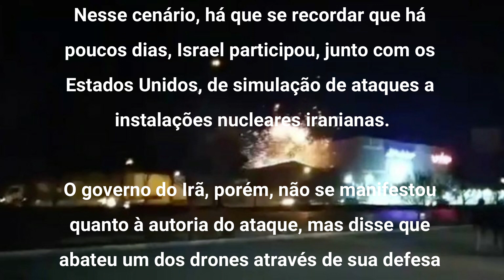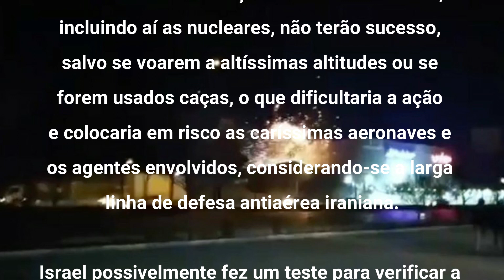BLOG DO CYRO NA TEVÊ | ATAQUE AO IRÃ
ATAQUE EXITOSO OU FRUSTRADO DE DRONES A BASE MILITAR IRANIANA?

Inicialmente, através de agências sauditas, acreditou-se que os Estados Unidos estivessem envolvidos nos ataques com drones neste domingo a instalações militares iranianas.
Posteriormente, o Washington Post relatou que a ação teria partido de Israel.
Nesse cenário, há que se recordar que há poucos dias, Israel participou, junto com os Estados Unidos, de simulação de ataques a instalações nucleares iranianas.
O governo do Irã, porém, não se manifestou quanto à autoria do ataque, mas disse que abateu um dos drones através de sua defesa aérea, enquanto outros dois veículos não tripulados teriam sido destruídos pela malha de proteção colocada ao redor e acima da instalação militar.
Não se sabe sobre as classes de drones que teriam sido utilizados. O certo é que o Irã irá estudar os restos dos drones abatidos, a fim de avaliar o nível de tecnologia usado na empreitada.
O atacante, seja os Estados Unidos ou Israel, ou uma ação conjunta desses países, percebeu que ataques com drones para a destruição de determinadas instalações militares iranianas, incluindo aí as nucleares, não terão sucesso, salvo se voarem a altíssimas altitudes ou se forem usados caças, o que dificultaria a ação e colocaria em risco as caríssimas aeronaves e os agentes envolvidos, considerando-se a larga linha de defesa antiaérea iraniana.
Israel possivelmente fez um teste para verificar a defesa iraniana, talvez para preparar um ataque maior em breve.
Nesse jogo de estratégias, há que se observar que o Irã possui drones furtivos mais avançados que os israelenses e que, ao menos por enquanto, a força aérea israelense é imensamente superior à do Irã, sendo que este receberá dentro de 1 ano unidades do avançado Su-35s russo, o que complicará a partir de então qualquer ação aérea de Israel próxima ao Irã.
Enquanto ataques por drones exigirão apoio tático de aliados de Israel, seja dos Estados Unidos, seja dos curdos iraquianos, seja do Azerbaijão,  as ações de caças tripulados envolverão grande risco, seja por exigir sobrevoo sobre países inimigos, seja por ter de evitar a forte defesa antiaérea do país persa.